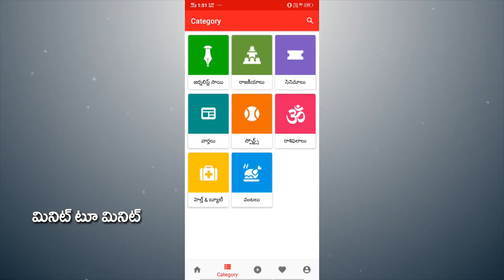Lady's Body Pains Problem | ఆడవాళ్ళలో ఒళ్లు నొప్పులు రావడానికి కారణాలు తీసుకోవలసిన జాగ్రత్తలు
ఆడవాళ్ళలో ఒళ్లు నొప్పులు రావడానికి కారణాలు తీసుకోవలసిన జాగ్రత్తలు | Lady's Body Pains Problem